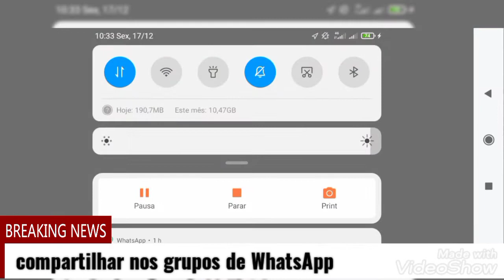Assalto a passageira e motorista de aplicativo em Diadema